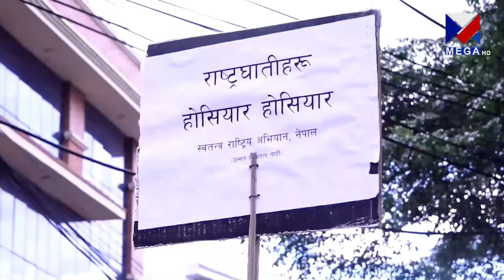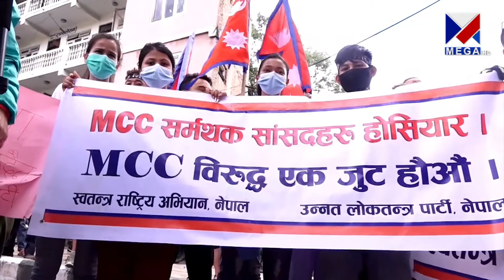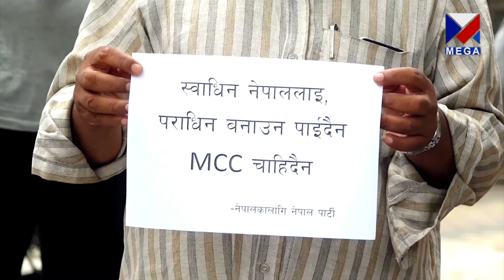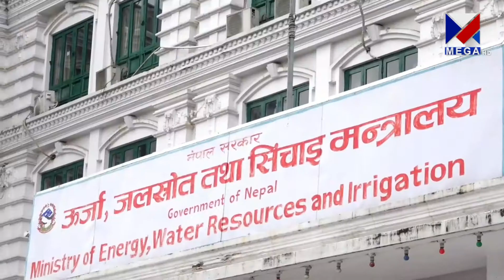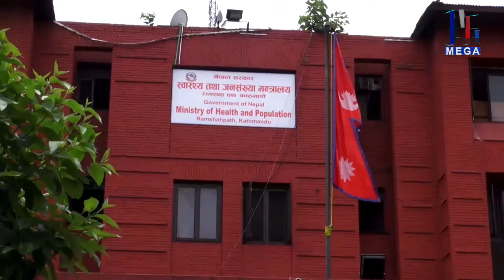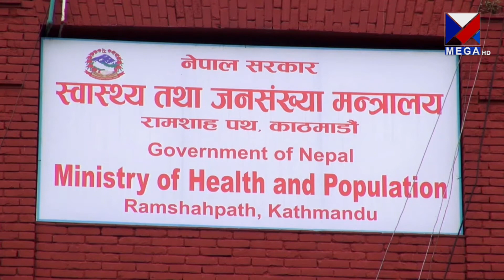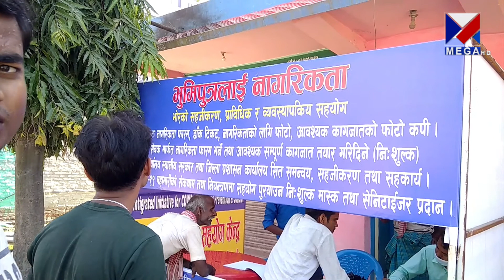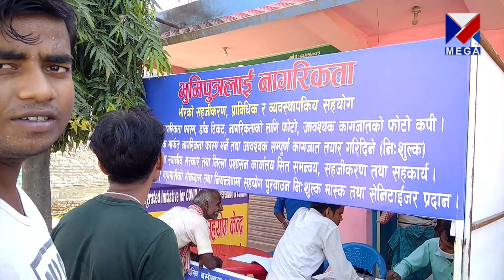mega news 10 September 2021 08 pm